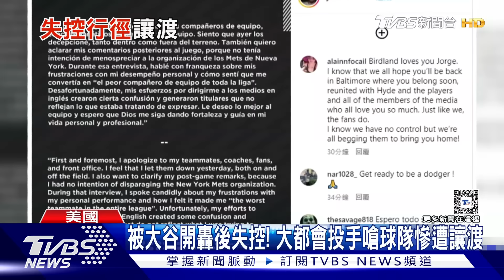被大谷開轟後失控! 大都會投手嗆球隊慘遭讓渡｜TVBS新聞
道奇隊球星大谷翔平，週三對戰紐約大都會，面對投手羅培茲，送出本季第14轟。不過稍後，羅培茲面對下一打者，情緒失控、與評審發生爭吵，被驅逐出場前，還將棒球手套丟向觀眾席，並表示自己的球隊是「大聯盟最爛」，一連串失控舉動讓球團決定，將他指定讓渡。